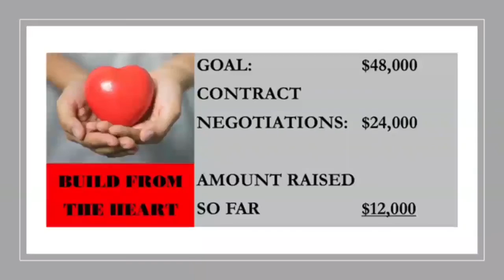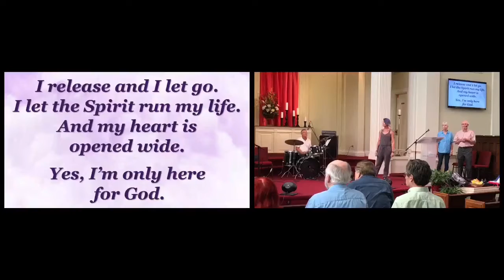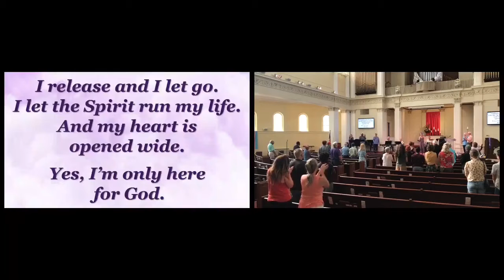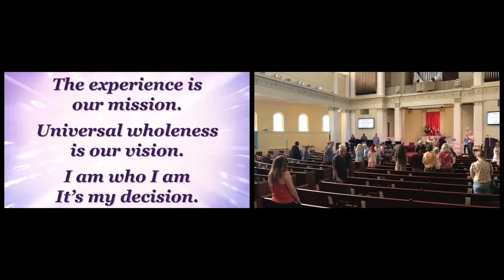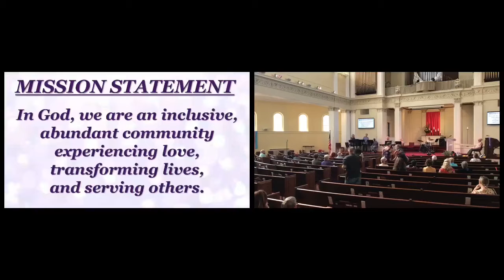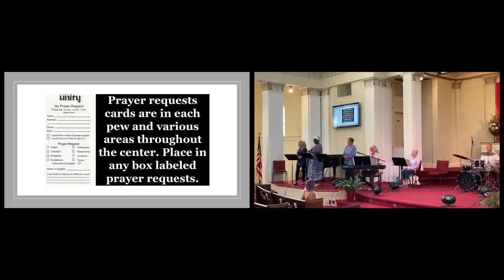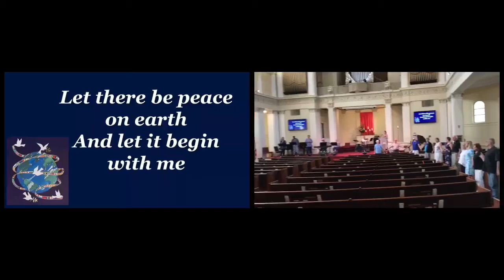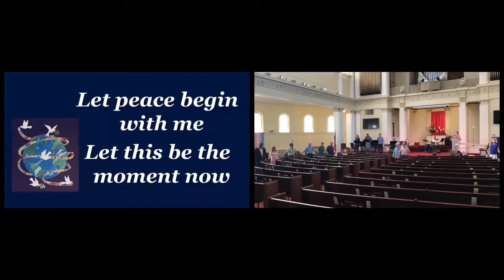7 August 2022 Kim Belew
George and Nancy Whitton Present:

"Removing the blocks to the expression of joy."

This Sunday we’ll explore removing the blocks that inhibit us from living our lives more joyfully.

Joy does not need to be created because it already exists and only needs to be brought into expression.  That is what transformation is all about. It is removing the blocks to the expression of joy that is already present.

We, each one of us, have inherited God’s birthright of joy. It is part of our beingness. What is blocking our joy is not the absence of money, prestige or lots of stuff.

Our obstacles are those parts of our personality that need that “stuff” in order to feel safe and valuable. It is that anxious part of us that keeps us sad or angry, or from feeling safe and valuable.